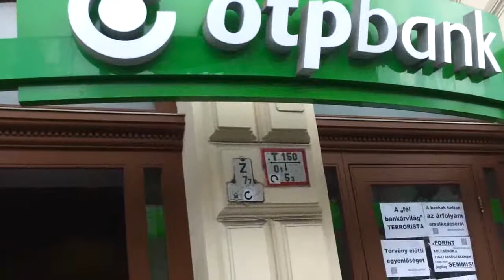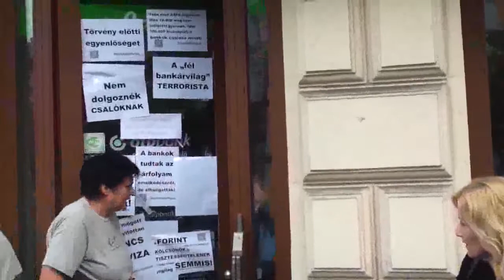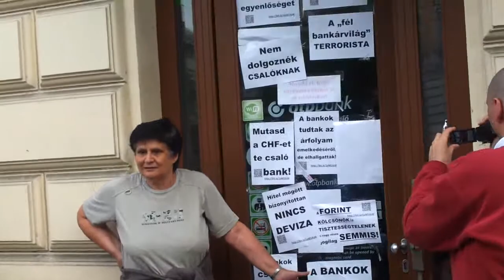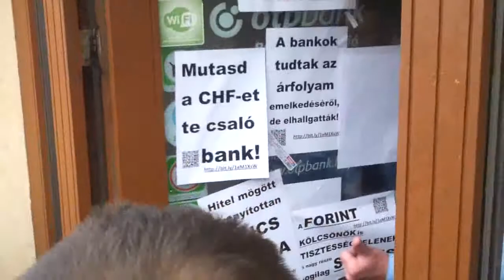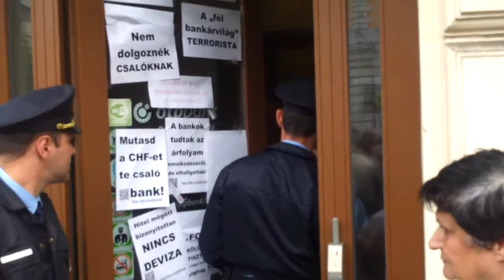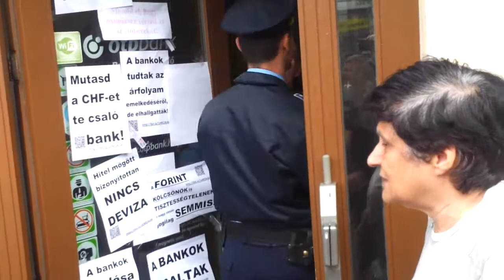17/21 2014.04.23 Bankpánik az Oktogonon